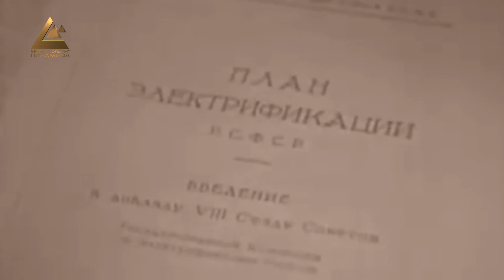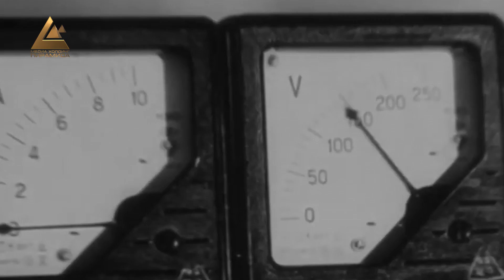Кыргызстандын энергетикалык тутумуна 85 жыл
Кыргыз энергетикалык тутумуна 85 жыл. Бул жылдар аралыгында энергетика тармагында бир катар өсүүлөр менен бирге кыйынчылыктар дагы болбой койгон жок. Бүгүн борбор калаада бул датага карата иш-чара уюштурулуп, анда кыргыз энергетикасынын тарыхы, анын өсүшү айтылып, кемчиликтердин үстүнөн  иштөө керектиги баса белгиленди.